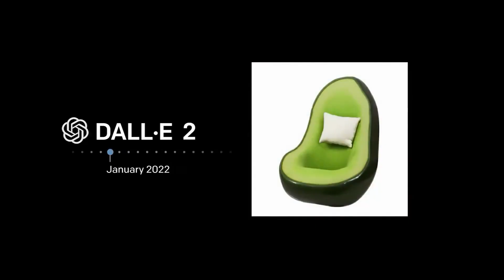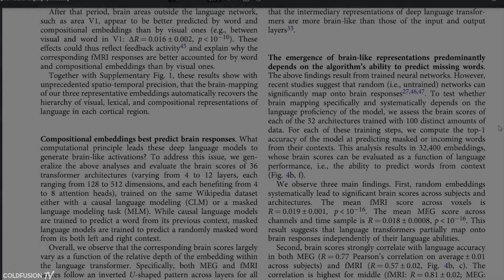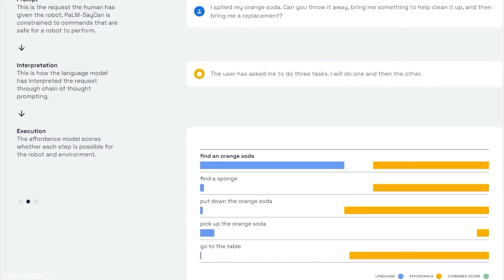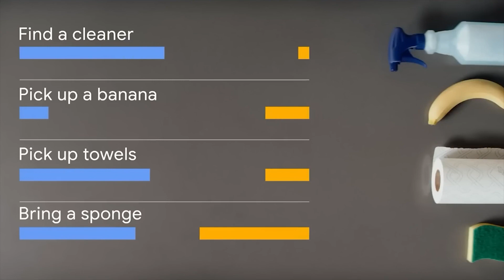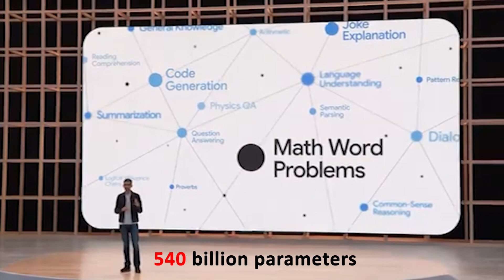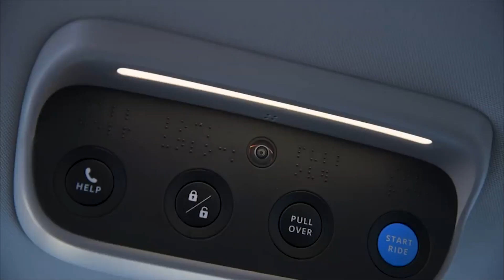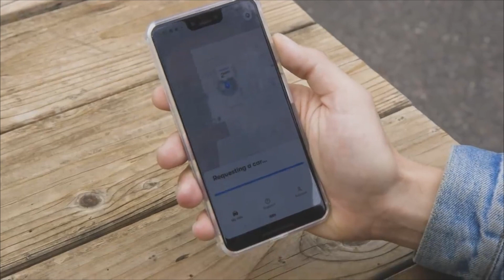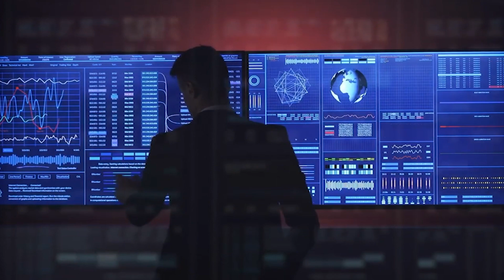GOOGL EPIC RESEARCH BREAKTHROUGH: Google just implanted an AI brain into a robotic body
It's another day in the tech world which means another day of discussing the possibility of robots and AI becoming conscious and surpassing humans.  But this time it's a much different story. Google just put an AI brain in a robot and scientists cannot seem to get over it!

But what makes this robot special?

And will it bring us closer to the era of technological singularity?

Inspired by Google Just Put an A.I. Brain in a Robot [Research Breakthrough]

Inspired by This AI says it's conscious and experts are starting to agree. w Elon Musk.

Inspired by This intense AI anger is exactly what experts warned of, w Elon Musk.

Inspired by Boston Dynamics Robots Get Artificial Intelligence | Nanobots in the Human Body | Technology News

Inspired by How AI Robot Will TAKE OVER The World In 5 Years